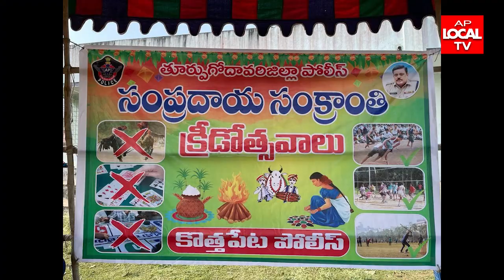సాంప్రదాయ సంక్రాంతి క్రీడా పోటీలు ప్రారంభం